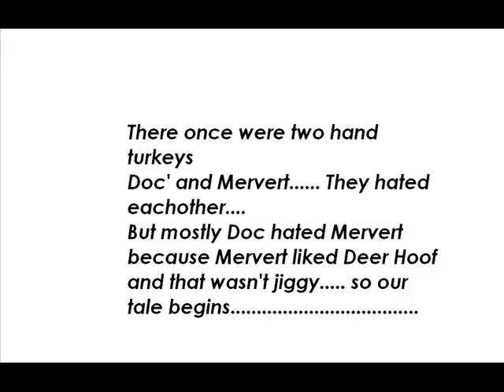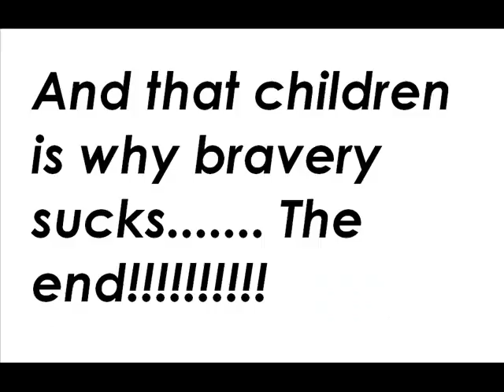Ultimate Turkey Showdown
YOUR MOM IS A GRASSHOPPER